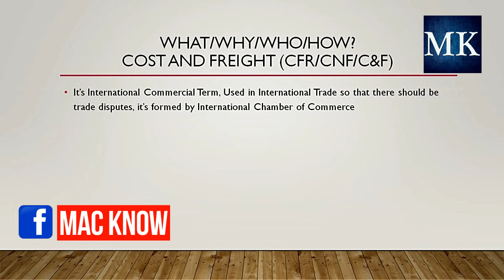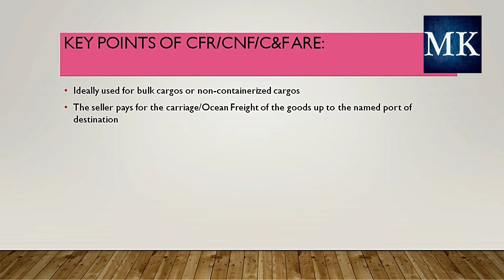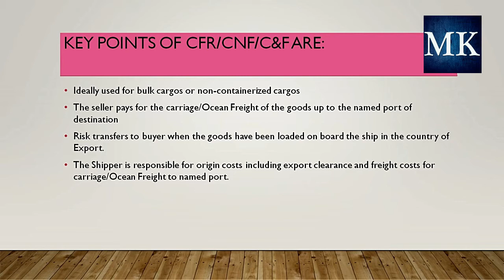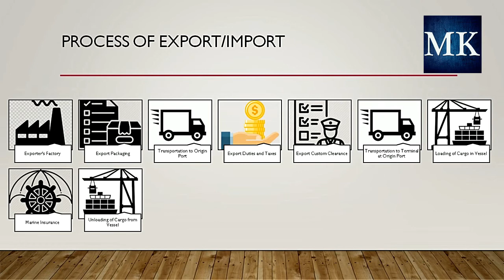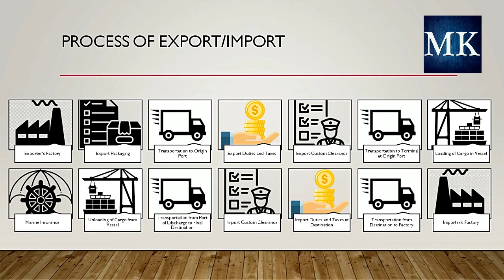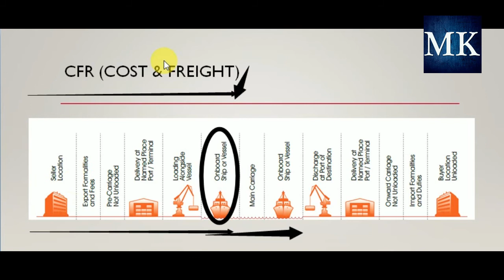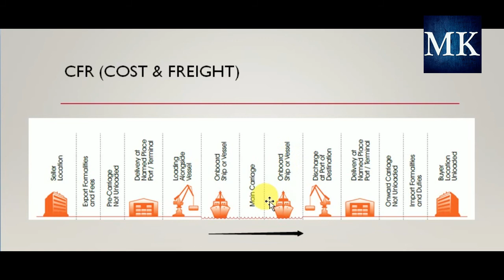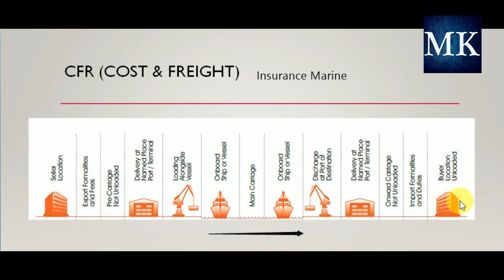Cost and Freight (CFR) - Incoterm Explained in Hindi | Types of Incoterms in Hindi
This video is about Cost and Freight or CFR explained in Hindi in detailed. This is  type of International Commercial Term, here is brief about the Cost and freight.

Here are the links of previous videos, please do watch these videos also,

Buyer other than consignee| Merchant Exporter| Third Party| Manufacturer | Types of Exporters in Hindi | Part 3
Inland Bill of Lading| Ocean Bill of Lading| Coastal Bill of Lading| Master Bill of Lading| House Bill of Lading| Bill of Lading in Hindi
Clean bill of Lading| Foul Bill of Lading| Stale Bill of Lading| Received Bill of Lading| Bill of Lading in Hindi

Please give me your suggestions in comments section so that I can improve myself in upcoming Videos & also let me know on which topics you all want me to discuss with you all :)